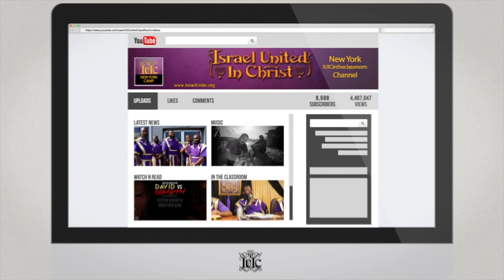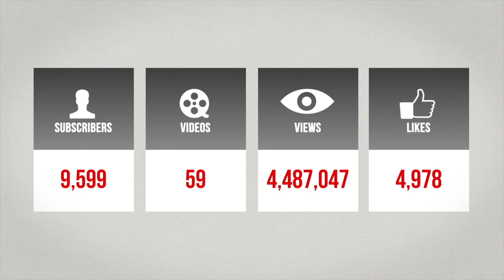The Israelites: Fear The Lord